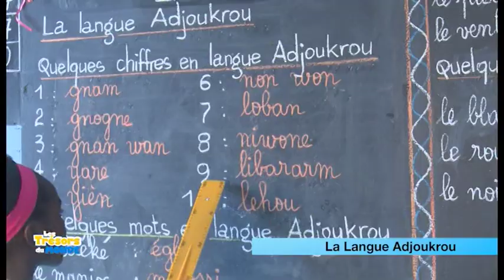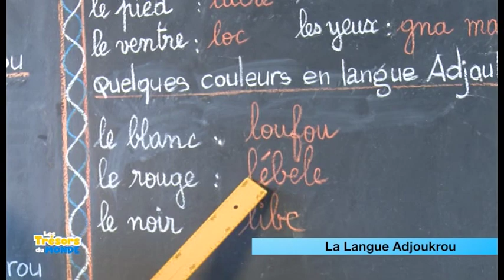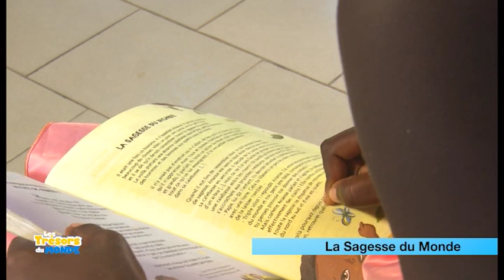Les Trésors Du Monde Avec Marie DOSSOU Du 06 Avril 2019, l'intégrale